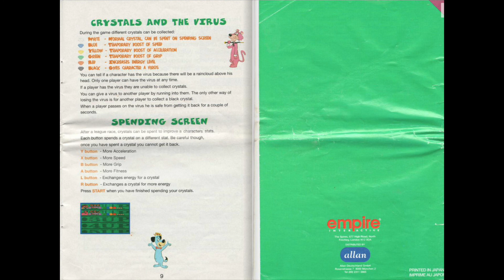[SNES Manual] Turbo Toons (USA) Animated Game Manual - for Super Nintendo / Famicom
Animated game manual for the Super Nintendo (SNES) game "Turbo Toons (USA)".